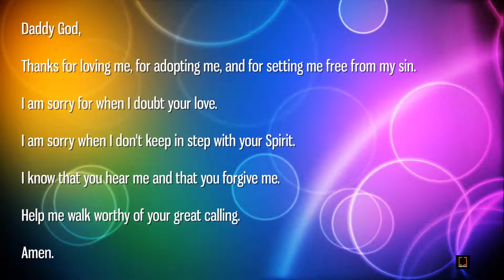How do you know you are saved?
We don't have to be afraid or forlorn, we are not slaves that are full of fear. We are not in danger of being re-chained and bound again to the sin nature that we have been freed from.

No, we have been adopted by God. We are his children and he is our Daddy God.

Sign up to engage your faith on the six days between Sundays with our weekly review:

Fill your ears with Another Empty Conversation, our bi-weekly podcast where friends talk about faith and following Jesus.